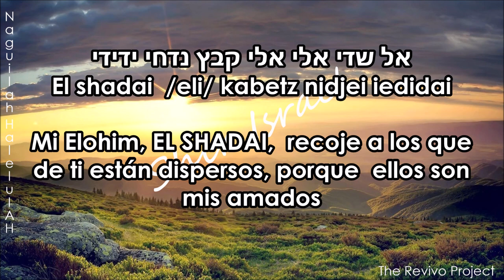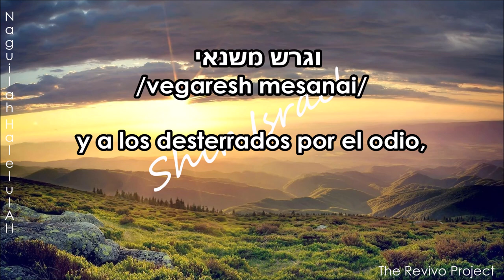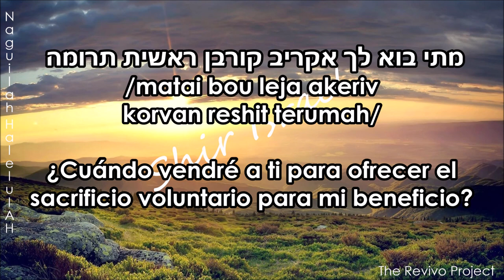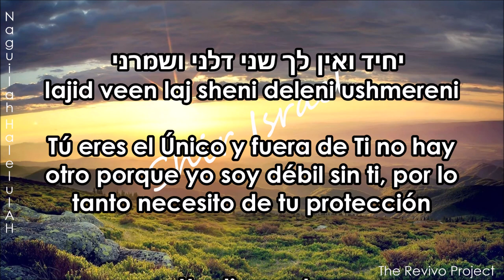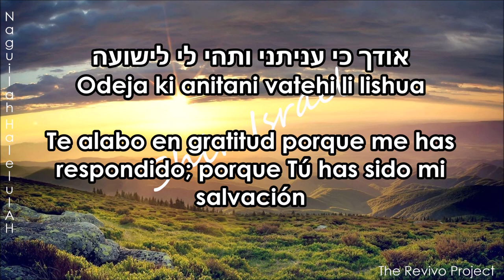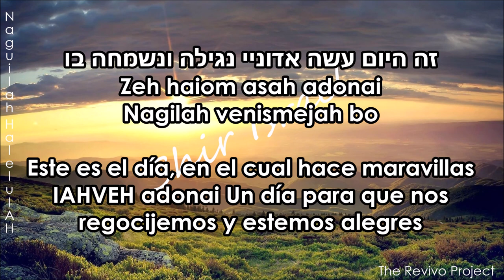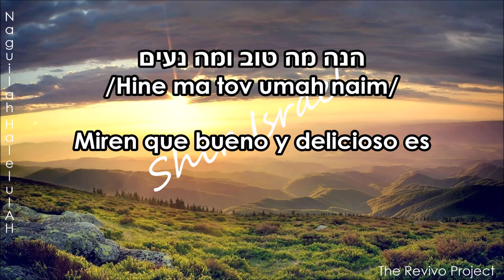Naguila HaleluIAH medley | מחרוזת נגילה הללויה | The Revivo Project | הפרויקט של רביבו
Porque esta es una hermosa y alegre melodía disfrutar y agradecer al Rey Supremo ---